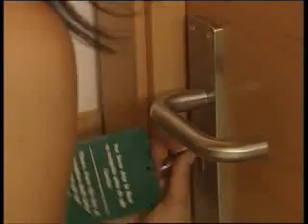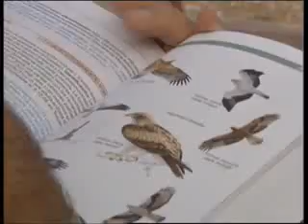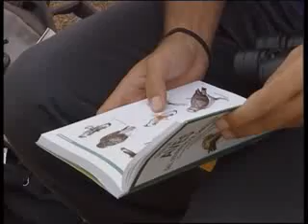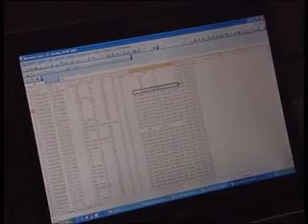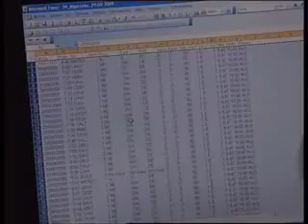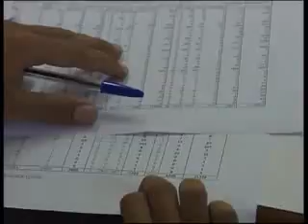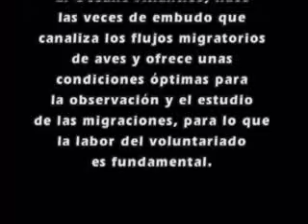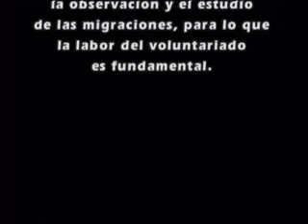La migración de las aves en el Estrecho de Gibraltar. Una experiencia de voluntariado ambiental.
Vídeo descriptivo sobre el voluntariado Migres de observación de las aves en el Estrecho de Gibraltar.